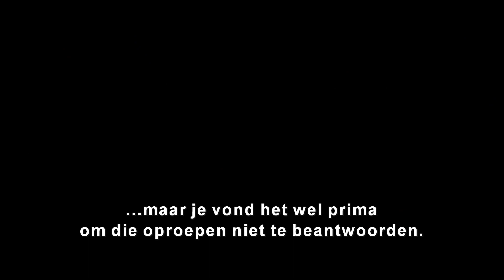Secret Invasion | Officiële Trailer | Disney+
"I'm the last person standing between them and what they really want."

Marvel Studios' Secret Invasion, een Original serie, is in 2023 te streamen op DisneyPlus.